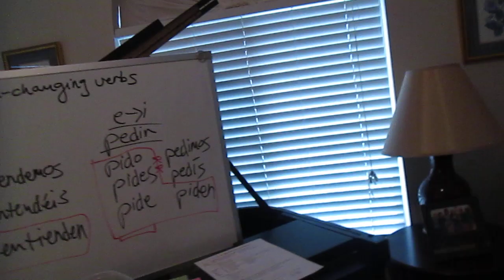Corona Virus Video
Effects of the Corona Virus Pandemic!